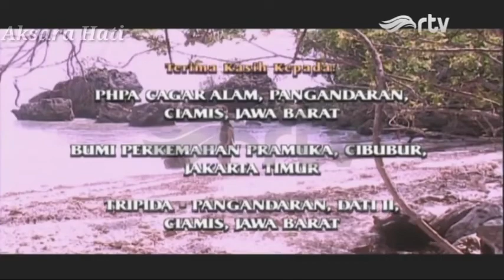Tutur Tinular Episode 2 (Wasiat Empu Gandring)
Tutur Tinular Episode 2 berjudul "Syair Pemikat Arya Dwipangga"

arya kamandanu dan nari ratih salah paham.
empu Hanggareksa mendapatkan hadiah dari prabu Kertanegara.
arya Dwipangga berkhianat terhadap Arya Kamandanu.
kamandanu berkelahi dengan Dwipangga.
nari ratih selingkuh dengan Dwipangga.
arya kamandanu mengembara.
arya kamandanu belajar ilmu Kanuragan.
sejarah kerajaan Singasari
raja Singasari prabu Kertanegara
arya kamandanu memperoleh kesaktian
kesaktian Arya Kamandanu yang luar biasa
jurus seipi angin
ajian Segoro Geni mpu tong Bajil
tutur tinular 1997
film kolosal Indonesia terbaik

pemeran:
Anto Wijaya sebagai Arya Kamandanu
Lie Yun Juan sebagai Mei Shin
Piet Ermas sebagai Arya Dwipangga/Pendekar Syair Berdarah
Deivy Zulyanti Nasution sebagai Nari Ratih
Murti Sari Dewi sebagai Sakawuni
Lamting sebagai Loe Shih Shan
Agus Kuncoro sebagai Raden Wijaya/Prabu Kertarajasa Jayawardhana
Chairil J.M. sebagai Mpu Ranubhaya
Hendra Cipta sebagai Mpu Hanggareksa
Syaiful Anwar sebagai Mpu Tong Bajil
Anika Hakim sebagai Dewi Sambi
Tizar Purbaya sebagai Prabu Kertanagara